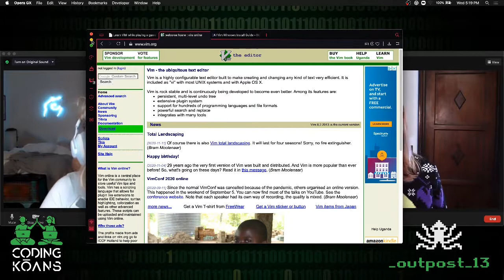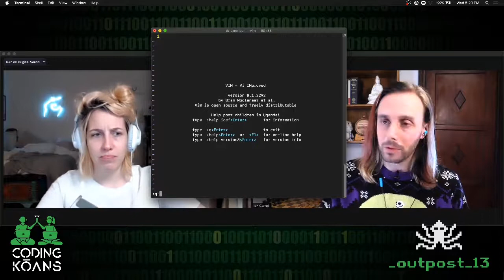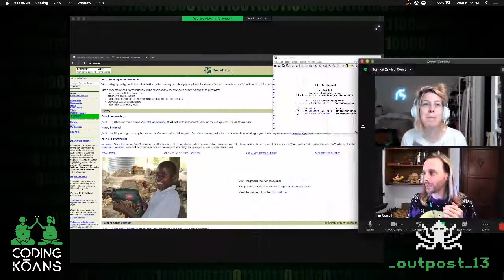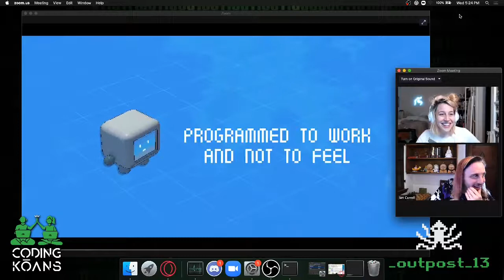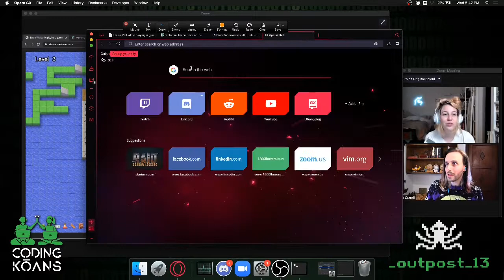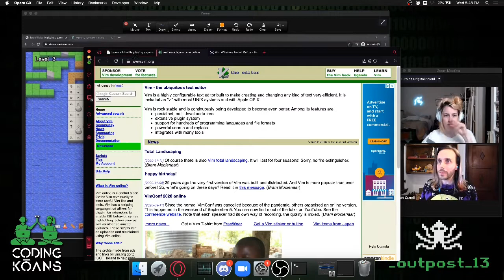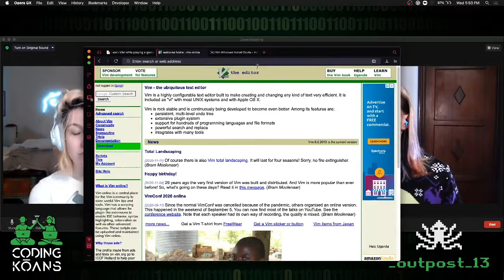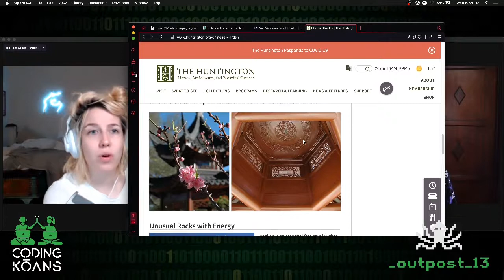Coding Koans v1.14 with Jessica Lynn Verdi and Vim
Jessica is an improviser, an actor, a producer, and a twitch streamer. She is part of an improv troupe called Ripley that performs Improvised YA Dystopia among a number of other genres.

Together we explore the Vim Editor with the site Vim Adventures